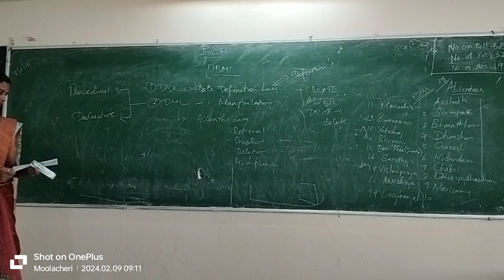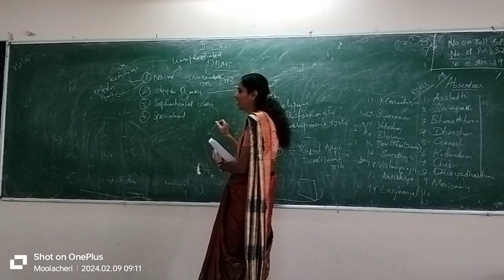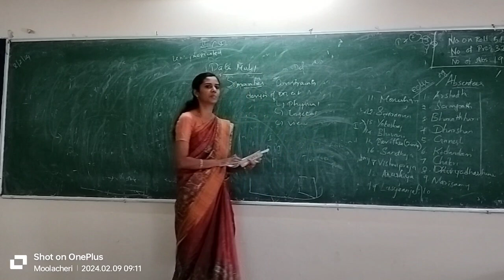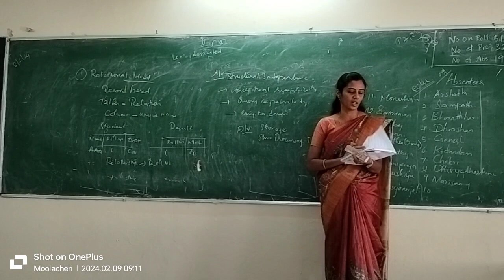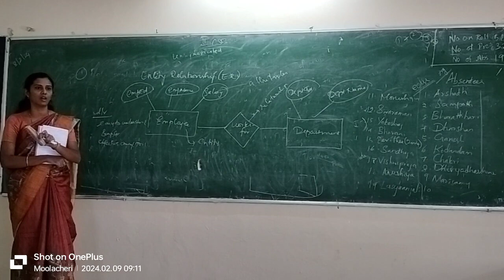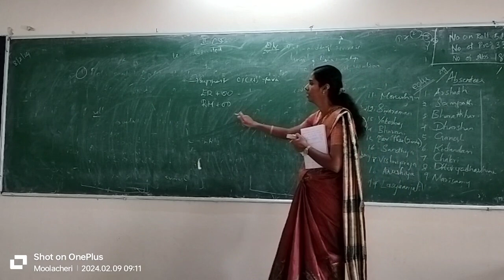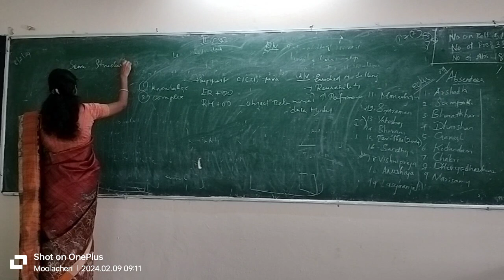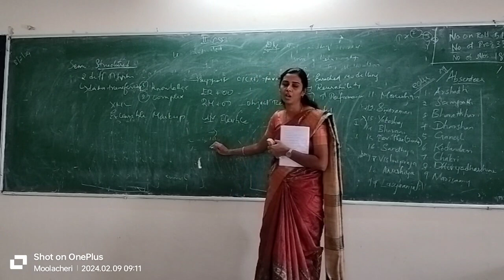II CSE DATA MODELS DBMS 9 2 24